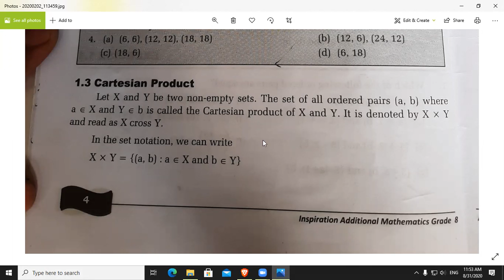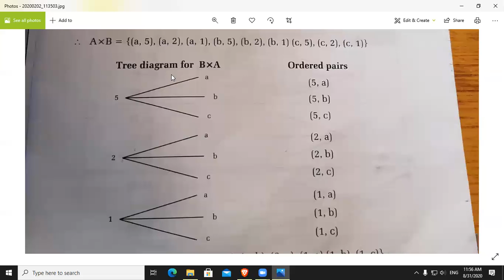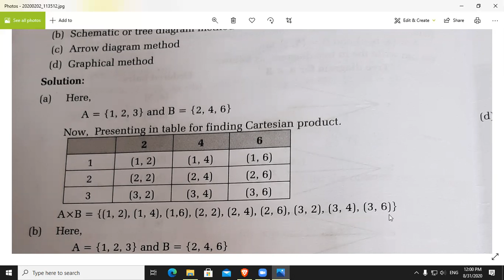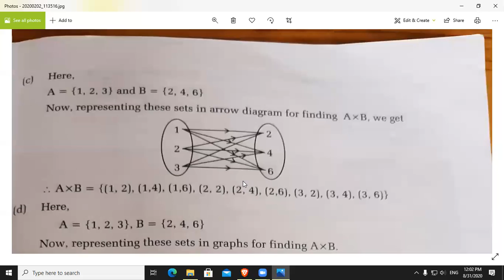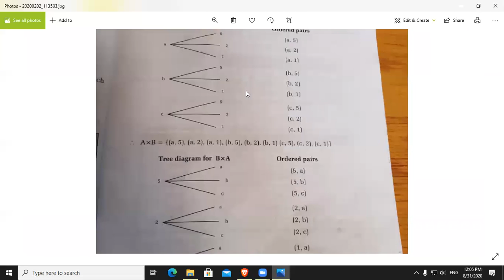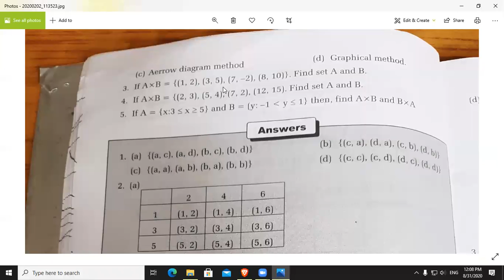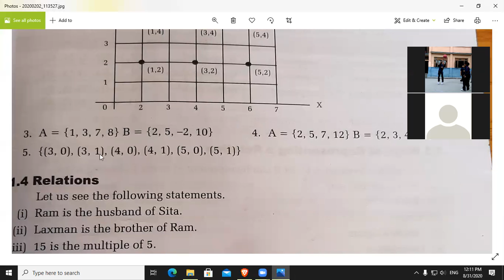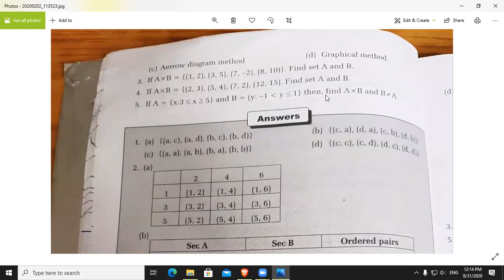Class 8 Optional Math (part 7)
This is 7th class of Optional Math of class 8.